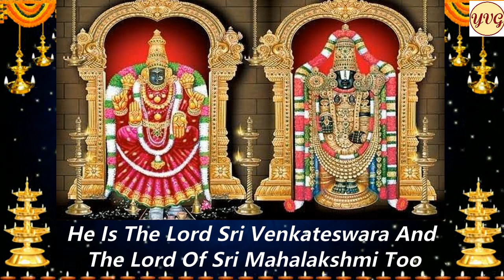SRIVENKATESUDU SRIPATIYU /DHANURMASA DHYANAM BHAJANAM-03/AAV EP-250/ శ్రీవేంకటేశుఁడు శ్రీపతియు / SPB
ధనుర్మాసం ధ్యానం భజనం - 03

 (  శ్రీవేంకటేశుఁడు శ్రీపతియు నితఁడే... )

ప్రార్థన ః--🌹

పరమ పురుషుడీతడె , యే
పురాణములలో  వెతకిన పూర్ణుండితడే !
వర వేంకటేశుడు గలడు
సురాదులకనాదిగ బహు శుభదాయకుడై !

✍️ --స్వీయపద్యము  (  కందము )

వేంకటాచల మహత్యమును సకల పురాణములు చాటినవి ఘనముగా !🙏🙏

అన్నమాచార్యుల వారు వేదశాస్త్రములు , పురాణ ఇతిహాసములను సమగ్రముగా తెలుసుకున్న సుజ్ఞాని .🙏

ఆ జ్ఞానమును మనకు అతి సులభముగా అందించుటకు సంకీర్తనా మార్గమును ఎంచుకున్నారు !🙏

శ్రీ వేంకటేశ్వరుని మహిమలు , వేంకటాచల వైభవము ,
భాగవతాది సకలపురాణములలోనూ ,ప్రస్తావింపబడినదే అని కీర్తిస్తున్నారు ఈ కీర్తనలో !🙏

మరి ఆ చక్కటి సంకీర్తన అర్థము తెలుసుకుని పాడుకుందామా !🙏

ఇతడే శ్రీ వేంకటేశ్వరుడు ! ఇతడే శ్రీ మహాలక్ష్మికి పతియైన వాడుకూడా !🙏

పరమ పావనమైన దివ్యవైకుంఠమునకు ప్రభువుకూడా ఇతడే !🙏

భాగవత పురాణములో బలరాముని తీర్థ యాత్ర ఘట్టములో , బలరాముడు స్వయముగా సందర్శంచి తరించిన క్షేత్రము వేంకటాచలము !🙏

ఆగమోక్త విధులతో నిత్యమూ పూజలనందుకుంటున్న దైవము ఇతడే !🙏

మిక్కిలి రీతులలో బ్రహ్మాండపురాణము కీర్తించినది కూడా ఇతనినే !🙏

అదే విధముగా వామన పురాణము కూడా ఈ మూర్తిని  సన్నుతి చేసినది .🙏

పరమాత్మ తత్వము ఎరుగదలచి ,సప్త ఋషులు వెతికి వెతికి , ఇతని చూట్టూ ప్రదక్షిణలు గావించి తెలుసుకొనిరి !🙏

ఈ వేంకటాచలము పై ఉన్న కోనేటి వద్దనే షణ్ముఖుడైన కుమార స్వామి తపమును ఆచరించి ఫలమును పొందినాడు  ! ఈ వేంకటేశ్వరునే చూచి కుమారస్వామి ధన్యుడాయెను !🙏

అత్యంత భక్తి శ్రధ్ధలతో  బ్రహ్మాదులూ , ఇంద్రాది దేవతలూ
కొలిచి తరించెడి పరబ్రహ్మస్వరూపము ఇతడే !🙏

నారదాదులందరూ పారవశ్యమున మునిగి సంకీర్తనలు పాడుతూ ఉండగా ,వాటిలో మునిగి ఆనందము చెందుతూ ,
వేంకటాద్రిపై నిలువెత్తు దేవర వలె నిలిచియున్న శ్రీ వేంకటేశ్వరుడితడే !🙏

దోషములున్న...మన్నించమని విన్నపము... 🙏

✍️ ---వేణుగోపాల్ యెల్లేపెద్ది🙏

            🌹 సంకీర్తన 🌹

శ్రీవేంకటేశుఁడు శ్రీపతియు నితఁడే
పావనపు వైకుంఠపతియును నితఁడే

॥శ్రీవేంకటే॥

భాగవతములోఁ జెప్పే బలరాము తీర్థయాత్ర-
నాగమోక్తమైన దైవమాతఁ డితడే
బాగుగా బ్రహ్మాండపురాణపద్ధతి యాతఁ డితఁడే
యోగమై వామనపురాణోక్త దైవ మీతఁడే

॥శ్రీవేంకటే॥

వెలయ సప్తరుషులు వెదకి ప్రదక్షిణము-
లలరఁ జేసిన దేవుఁ డాఁతఁ డీతఁడే
నెలవై కోనేటిపొంత నిత్యముఁ గుమారస్వామి
కలిమి దపముసేసి కన్నదేవు డీతఁడే

॥శ్రీవేంకటే॥

యెక్కువై బ్రహ్మాదులు నెప్పుడు నింద్రాదులు
తక్కక కొలిచియున్న తత్వమీతఁడు
చక్క నారదాదుల సంకీర్తనకుఁ జొక్కి
నిక్కిన శ్రీవేంకటాద్రినిలయుఁడు నీతఁడే

॥శ్రీవేంకటే॥